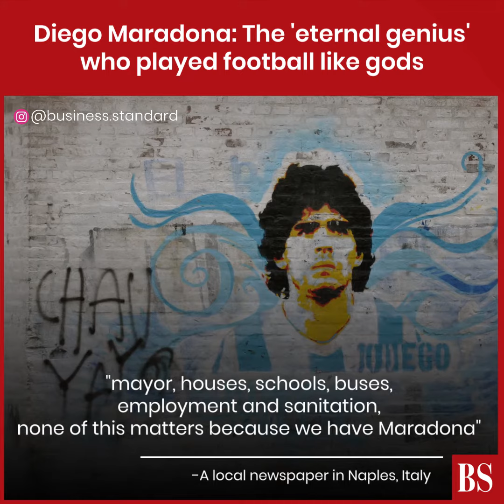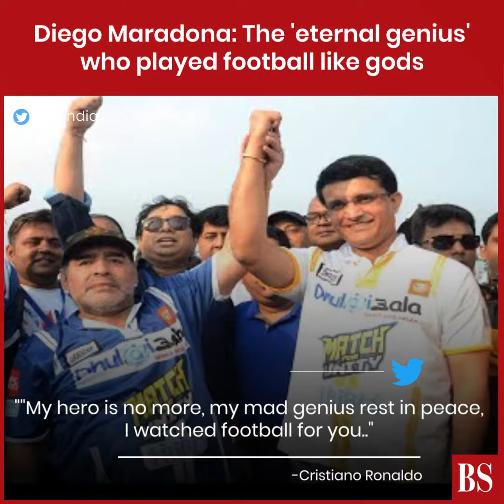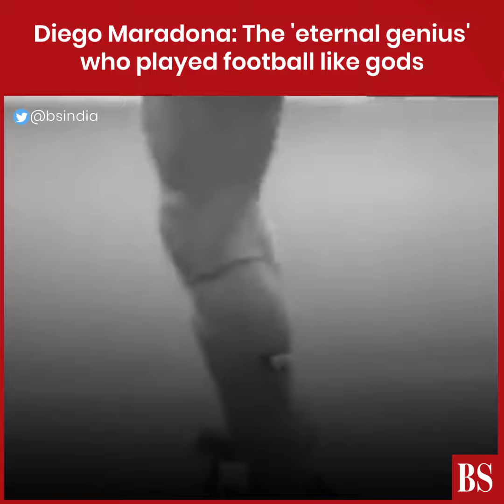Diego Maradona: The 'eternal genius' who played football like gods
Diego Maradona, considered the greatest footballer of all time alongside Brazil's Pele, died following a cardiac arrest, two weeks after undergoing a surgery to remove a blood clot in his brain. Famed for the "Hand of God" goal in which he punched the ball into England's net during the 1986 World Cup quarterfinals, Maradona captivated fans over a two-decade career with a bewitching style of play that was all his own. Watch the tribute video.